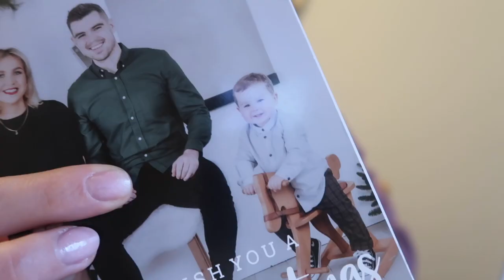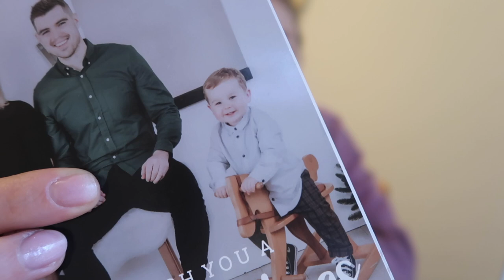VLOGMAS WEEK 4 | More present wrapping & festive food shop | Hannah Ferguson